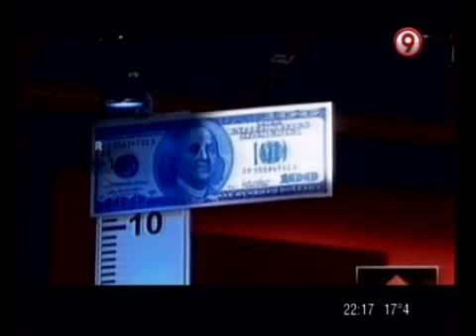TVR - Apertura del Sábado 11 de Mayo del 2013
TVR - Informe: Apertura del Sábado 11 de Mayo del 2013